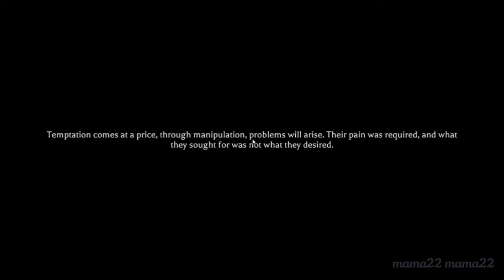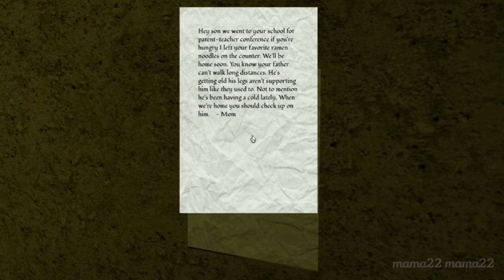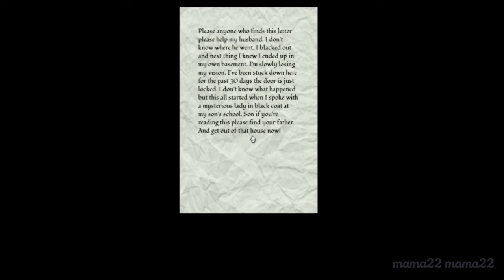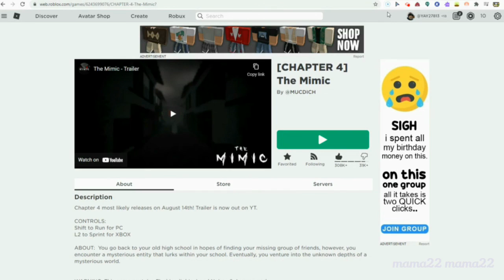The Mimic Chapter 4/Ⅳ is out! | THE MIMIC ROBLOX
Lol sorry this vid is sorta long, i rlly wanted most of this recorded so i am sorry if it gets boring. :/

I forgot to add the outro, and either way i need to update the outro since it's out dated.